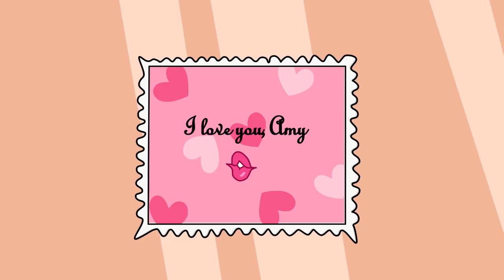Sonic, Amy Looking for Blaze - Where's Blaze? - Sonic The Hegdehog Comedy 2D